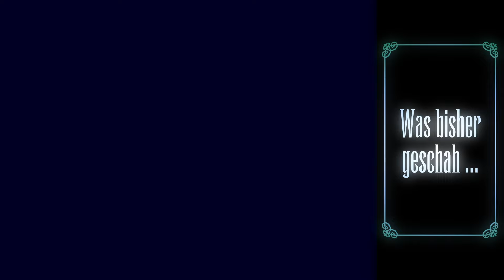Final Fantasy VII [PSX] 🦸🏻‍♂️ #3: Ein Mann für alle Fälle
Nach seinem Sturz ins Ungewisse wacht unser Mann für alle Fälle, Cloud, in einer Kirche auf. Dach und Blumenbeet haben seinen Fall abgefedert und ein bekanntes Gesicht weckt ihn: Das Blumenmädchen aus dem Intro, dem wir eine Blume abgekauft haben.

Sie stellt sich als Aeris / Aerith vor. Nicht nur hat die Gute eine scheinbar nutzlose Substanz, sie wird auch noch von Reno von den Turks verfolgt. Sie heuert Cloud als Bodyguard an, kann sie dem Shinra-Spion entkommen?

💜 Sprungmarken:
00:00 Intro & Recap
01:59 Die Alle-Substanz
04:40 Das Blumenmädchen Aerith
14:12 Flucht mit Hindernissen
18:44 Aerith und die Turks
25:26 Slums von Sektor 5
38:46 Aeriths Haus
43:00 Ein Traum von damals
44:07 Herausschleichen bei Nacht
46:03 Sektor 5 → Sektor 6
49:48 Spielplatz in den Slums
52:19 Eine sonderbare Kutsche
54:43 Willkommen im Wall Market
55:31 Schlussgeplänkel

📹 Mein Zweitkanal: @TheBlakeStreams